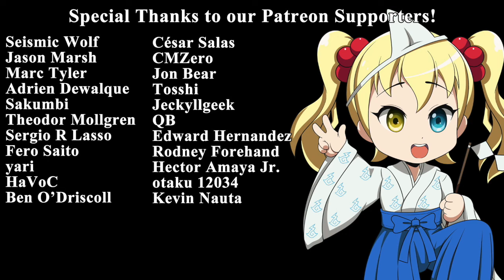Animecast: Mari Okada Puts Obi-Wan In A Dress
Discussing the anime news of today!

Topics this podcast:
Anime Tube Kickstarter
Amazon Prime getting Evangelion Final Film
Netflix streaming Words Bubble Up Like Soda Pop
Demon Girl Next Door 2nd Season
Sentai License Girls Und Panzer Der Film Finale
Mappa's work with Mari Okada
Chainsaw Man
Lucasfilm working with studios on Star Wars Visions Anthology
GKIDS license Future Boy Conan
OLED Nintendo Switch
and more!